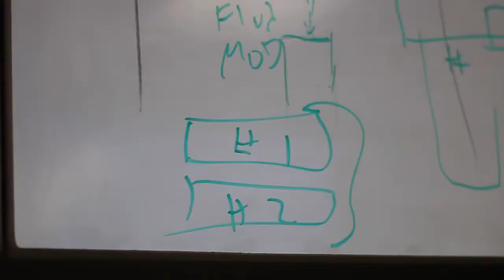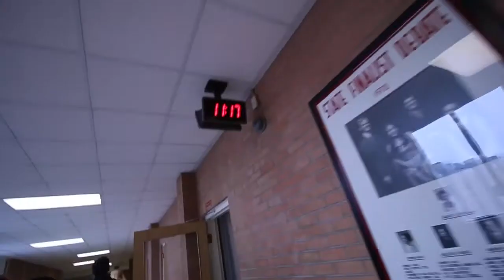GOLF PRACTICE IN A DUNGEON! || DAY #40 || VLOG || Cooper Davidson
High School Daily Vlog - DAY #40

I spent my morning at my internship getting some cinematic shots of the raid dripping down the windows and then headed to school for my daily dose of education. While there I learned some stuff played some Hacky Sack and went to golf practice in the boiler room of my high school. Then I went to Tascsoa High School's senior night basketball game and took some pictures. I topped off valentines day treating Chloe and I to a snow cone!!

Coop!